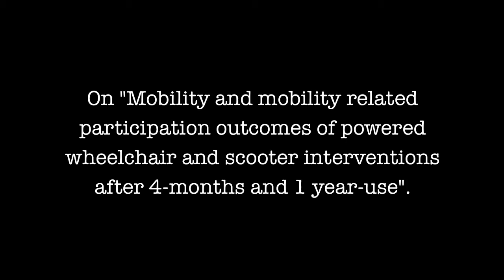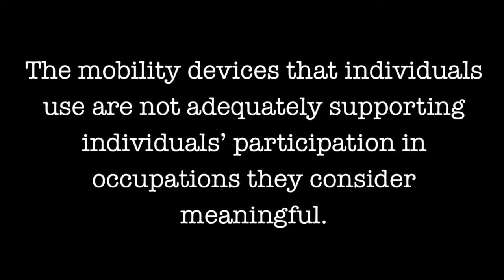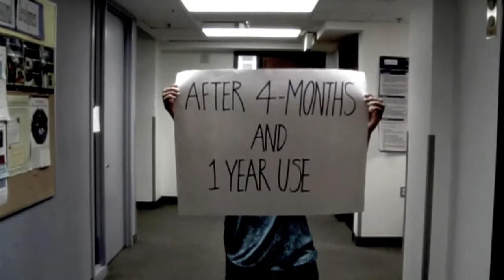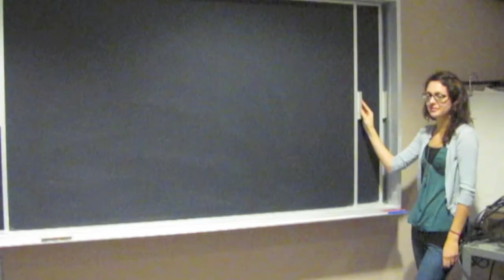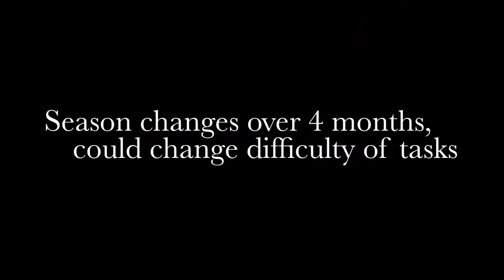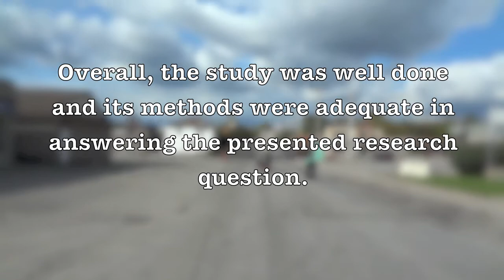Outcomes of Powered Mobility Device Interventions